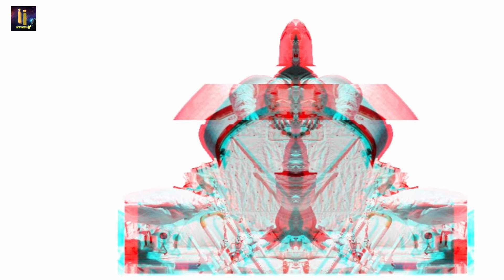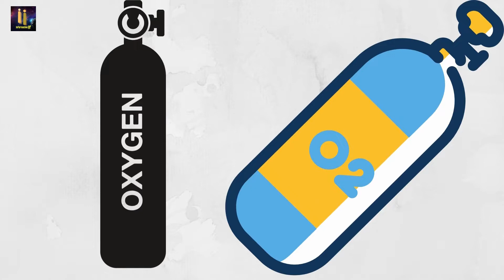स्पेस सूट इतने महंगे क्यों होते हैं? || Why Are SPACE SUIT So Expensive?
• स्पेस सूट इतने महंगे क्यों होते हैं?
• Why are space suits so expensive?
• space suit making
• space suit explained
• Astronaut suit
• Space suit nasa
• space shuttle
• cost of space suit
• price of space suit
• Facts about space suit
• About space suit
• space suit on
• space suit making at home
• space x space suit
• my body is a space suit
• dead space suit us
• Elon musk space suit
• space without space suit
• cost of space suit in Indian rupees
• space suit
• what is space suit

Welcome to Informative If:- स्पेस सूट इतने महंगे क्यों होते हैं? || Why are space suits so expensive?

QUERIES SOLVE:-▪︎ space suit making
                                 ▪︎ space shuttle
                                 ▪︎ About space suit
                                 ▪︎ Space suit nasa
                                 ▪︎ Astronaut suit
                                 ▪︎  space suit

PLEASE NOTE:--
- This video is for teaching purpose
- It is not transformative in mature
- we use only bits and pieces of video to get the points across where necessary